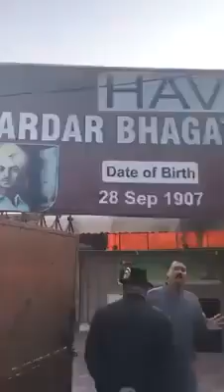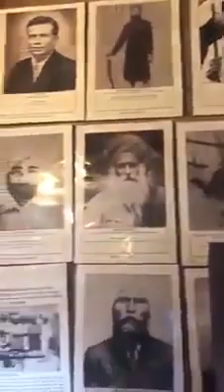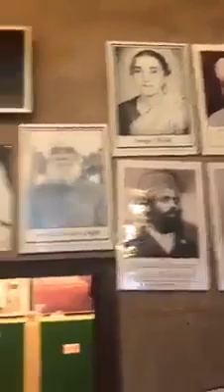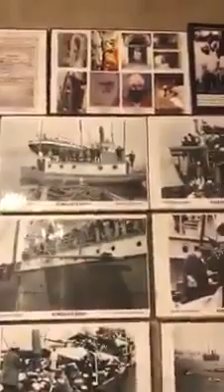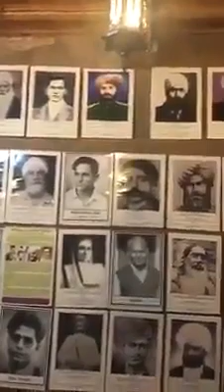शहीद भगत सिंह का पुराना घर हवेली पाकिस्तान में है Shahid Bhagat Singh ki Haveli Pakistan#viral#video